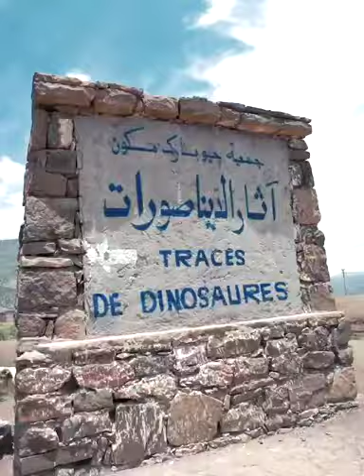تيعجبكوم تكتاشفو مناطق جديدة وتخوضو مغامرات مكاينش بحال ازيلال Ntla9aw f Azilal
leila hadioui